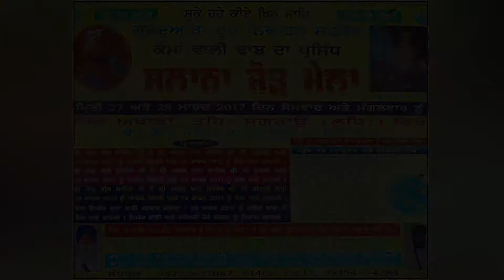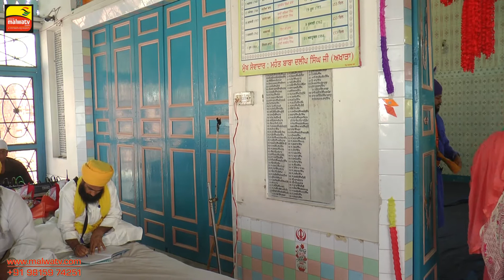ਅਖਾੜਾ (ਜਗਰਾਉਂ) AKHARA (Jagraon) ਸਲਾਨਾ ਜੋੜ ਮੇਲਾ ● SLANA JOD MELA - 2017 ● Day 1st ● Part 2nd